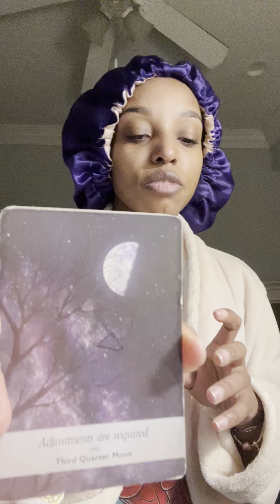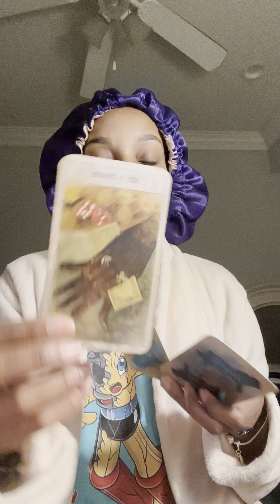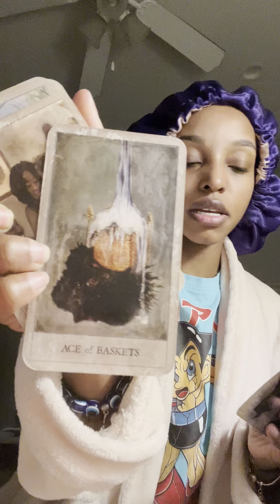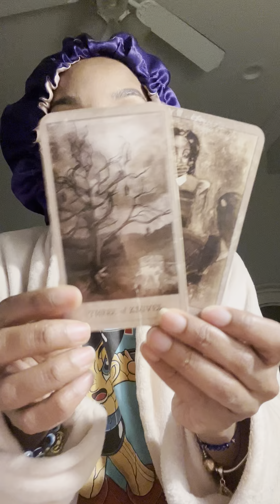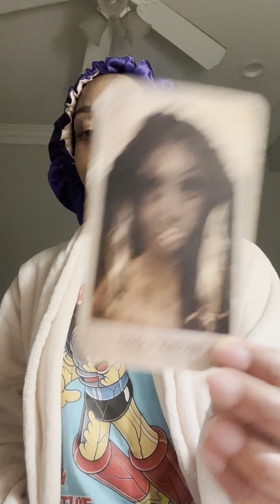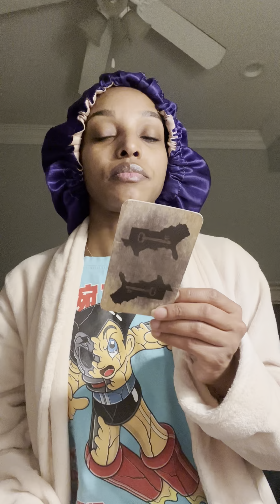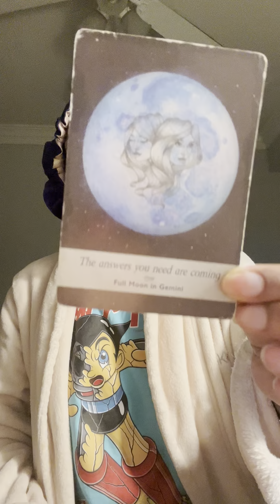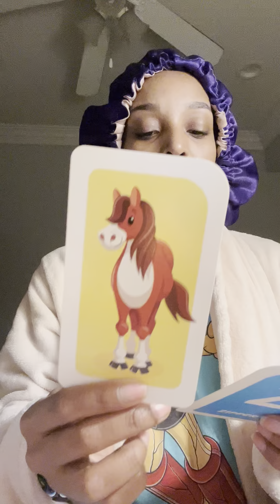🌕♊️Moon Magic So DF Would Fear & Leave DM So He’d Marry Karmic by Default 😂😂😂PATHETIC PICK ME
👩🏽‍💻🔮✨Book personal readings, 1:1 classes, rituals, purchase spiritual supplies, baths/oils, and supernatural beauty products from my spiritual skincare line on my official